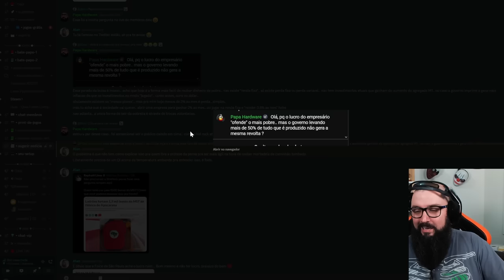Fernando Ulrich Me Respondeu !